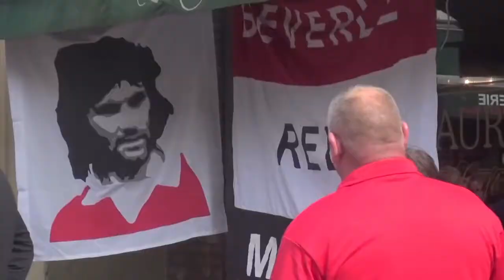MY BEST the man behind the legend TRAILER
A documentary film about George Best